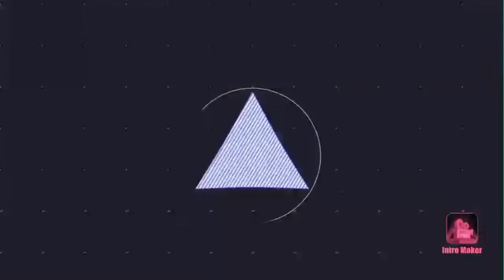The Differences between Emulator & Mobile Player on PUBG MOBILE! DeadLy gamerS 019!